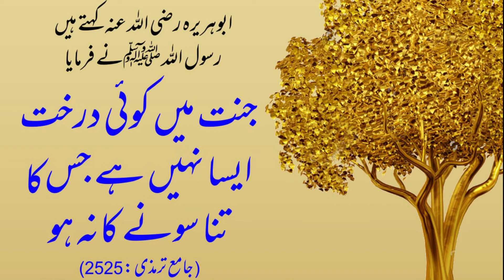Jannat Main Koe Darkhat Aisa Nahi Jis Ka Tana Sony ka Na Ho | Hadees Sharif | Rasool Allah Ka Forman